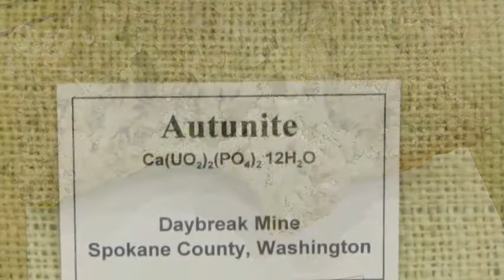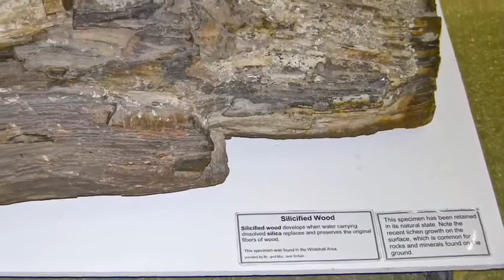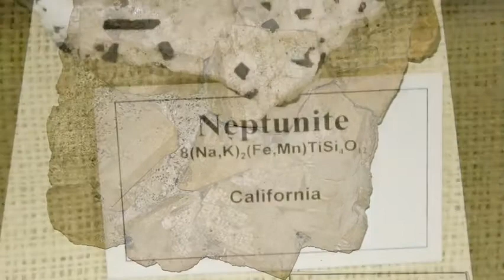Rocks-Desktop.m4v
Spring 2009